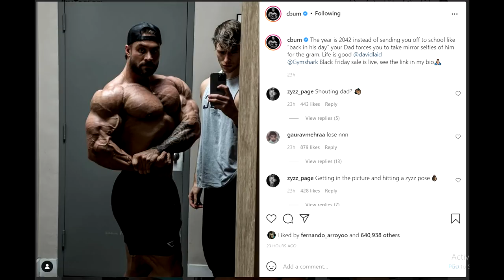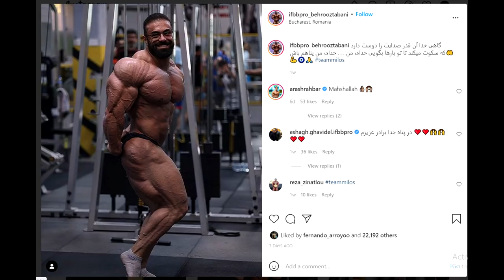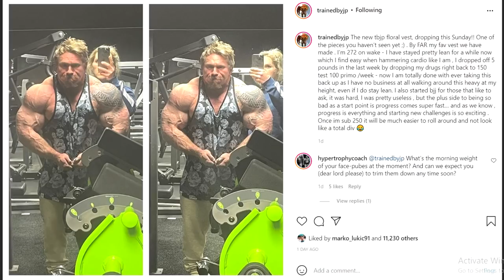Chris Bumstead Still SHREDDED! WHY?! + Phil Heath Wants To Compete Again? + Jordan Peters Is MASSIVE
TIMESTAMPS:
00:00 - Start
00:02 - Why Is Cbum Still So Lean?
03:56 - Phil Heath Wants To Compete Again?
08:15 - Next Big Thing?
10:21 - Jordan Peters Is MASSIVE